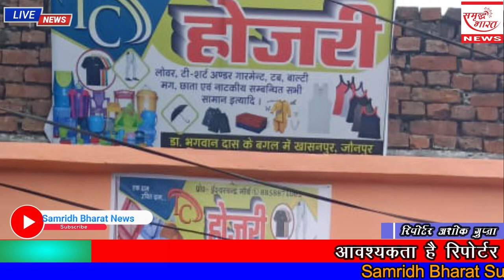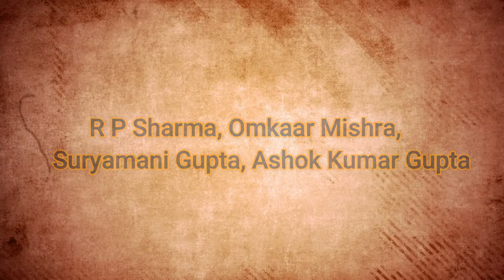गजराज (हाथी) द्वारा उद्घाटन कराया II खासनपुर मोहल्ले के शिवानंद मौर्य II ने अपने होजरी के दुकान का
Samridh Bhara News
देखना ना भूलें समृद्ध भारत न्यूज़ हमारा चैनल को लाइक करें शेयर करें सब्सक्राइब करें और घंटी का बटन जरूर दबाएं ताकी आपको हमारी पहली वीडियो सबसे पहले देख सके हमें ट्विटर, इंस्टाग्राम, फेसबुक पे फॉलो करे निचे लिंक दिए हुए है   और अगर आपके पास कोई न्यूज़ या वीडियो है तो हमें whatsapp करे
Telegram Channel :- Samridh Bharat NewsSamridh Bhara News